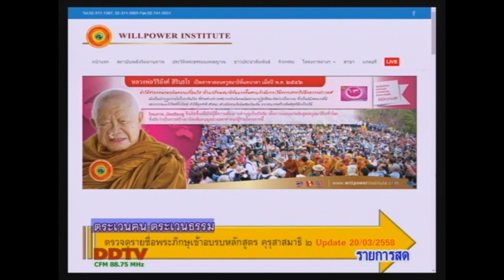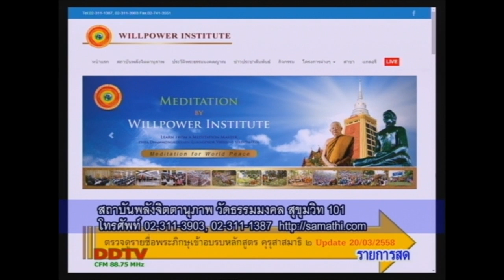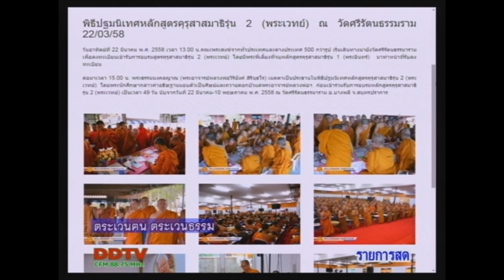ตระเวนฅนตระเวนธรรม ตอน หลักสูตร คุรุสาสมาธิ รุ่น 2 580324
รายการ ตระเวนคนตระเวนธรรม จาก DDTV วันที่ 24 มีนาคม 2558 ตอน หลักสูตร คุรัสาสมาธิ รุ่น 2 ดำเนินรายการโดย พระปลัดณรงค์ฤทธิ์ อุปรกฺขิโต วิทยากรรับเชิญ พระโพธินันทมุนี สย.วิ. (หลวงพ่อจิ๋ว)
วัดป่าพุทธคนา เมืองคยา ประเทศอินเดีย และ พระครูปลัดมงคลวัฒน์ (สุพล ขันติพโล) ผู้ช่วยเจ้าอาวาสวัดธรรมมงคล สุขุมวิท 101 กรุงเทพ